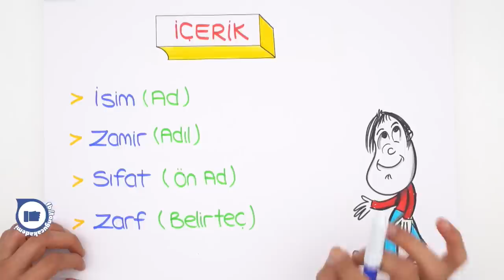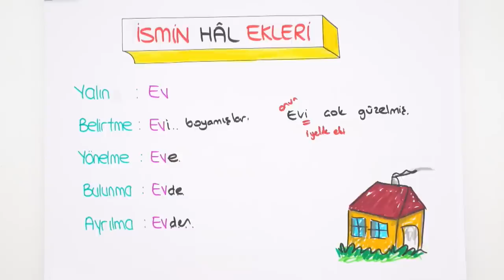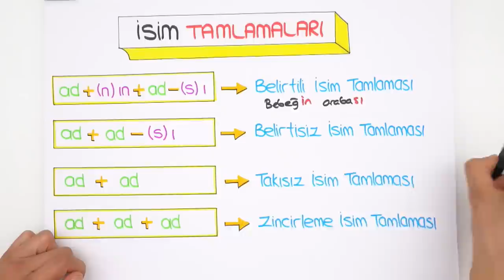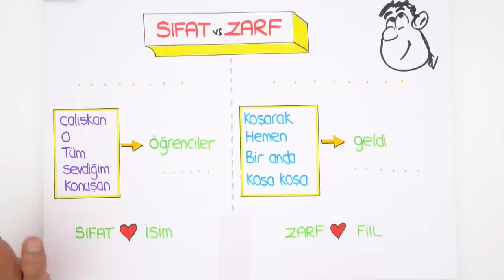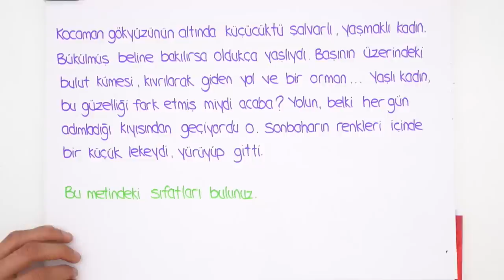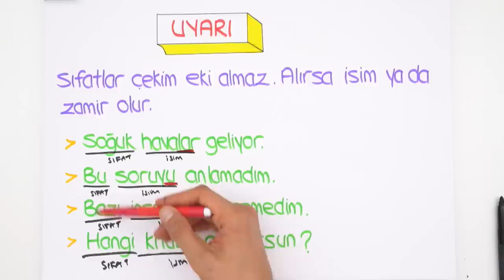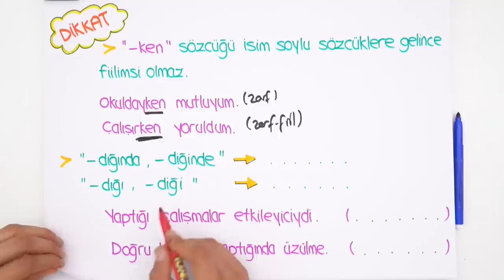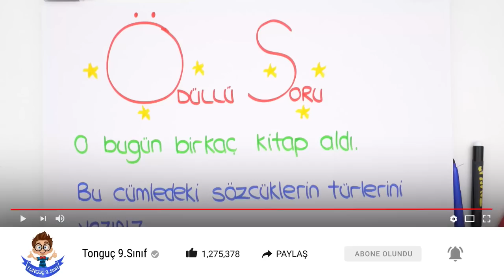9. Sınıf Edebiyat | Dil Bilgisi (İsim- Sıfat- Zamir- Zarf)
9. Sınıf kasım ayı programını indirmek için buraya tıklayabilirsin
9. Sınıflar! Edebiyat dersinde bugün, Dilbilgisi "İsim- Sıfat- Zamir- Zarf" konusuna giriş yaparak, detaylı konu anlatım ve sınav tarzı sorularla birlikte öğreniyoruz. 🤓